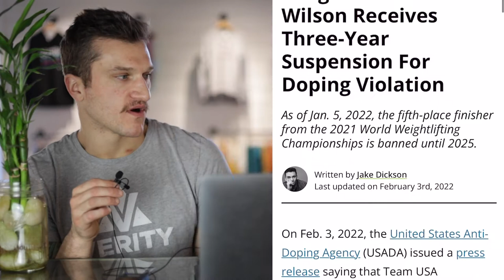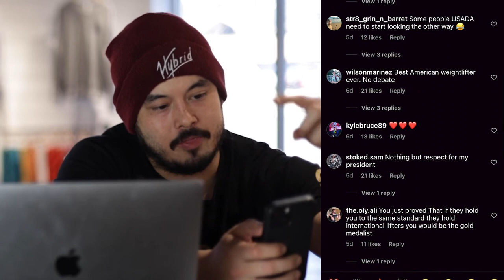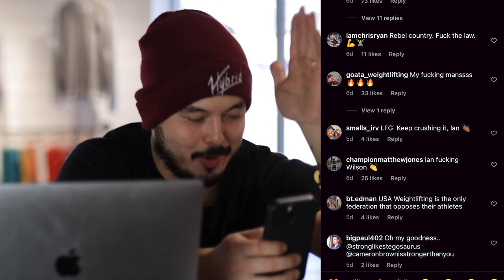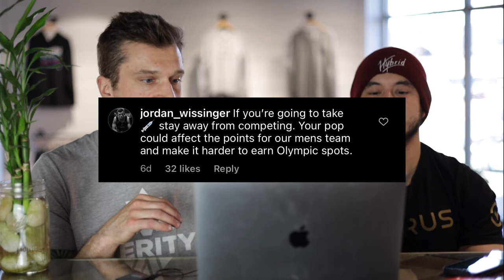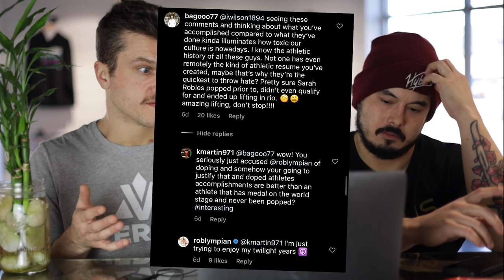Weightlifter Ian Wilson tests POSITIVE for PEDs: 3 Year Ban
Today coach Kenta and I discuss the recent positive drug test from Ian Wilson, what we think about it and what the future of weightlifting could look like.

Ian tested positive for Stanozolol and Drostanolone and then subsequently posted two massive lifts on his Instagram page. We look at his recent lifts from the world championships as well as the training lifts he made in his garage this past week. We also break down a lot of the comments that we are seeing on the internet lately.

There are really two sides to this from our perspective. One side is in support of Ian and his big lifts. This side of the argument understands that the playing field is NOT equal and that in order to compete internationally it is almost essential to take steroids or PEDs.

The other side is saying that he is a cheater and a disgrace to the USA and should be punished and not praised. This side sees his training lifts as a middle finger to the USA and not a good reflection of what we want from the sport.

Kenta and I fall somewhere in the middle of that discussion but we give our point of view and what we think will happen to the sport of weightlifting over the next few years.

I hope you enjoy the video and you have questions please leave them in the comments below!